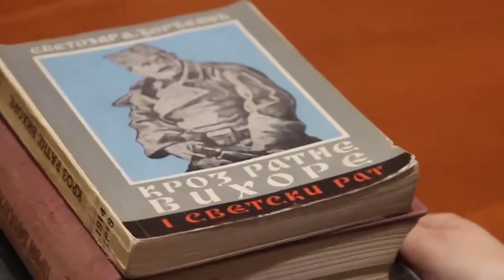TV 5 - 24. decembra svečana akademija "Vaskrsni Srbijo"